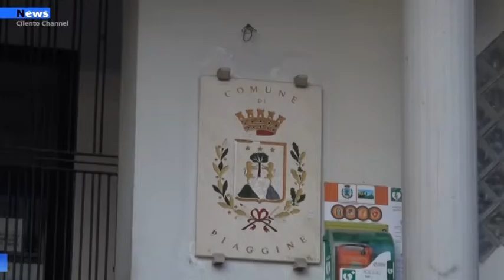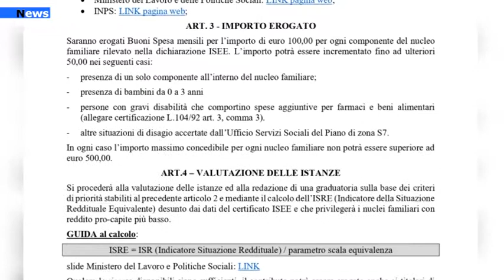Piaggine, Concessione buoni spesa per generi alimentari e beni di prima necessità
Avviso Pubblico per la concessione di buoni spesa per l’acquisto di generi alimentari e beni di pima necessità in favore di nuclei familiari in stato di bisogno.